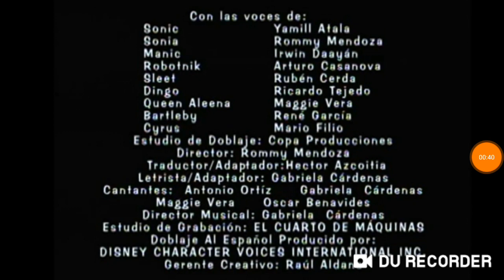May 14, 2024